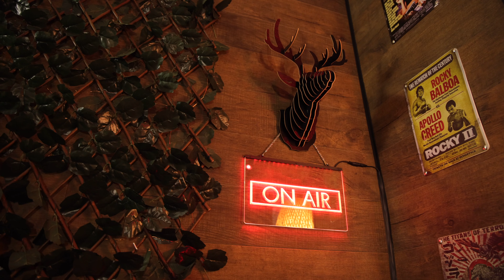Leen & the Louders - Crazy|Valerie|Put your records on|Are you gonna be my boy (Boé Sessions #62)